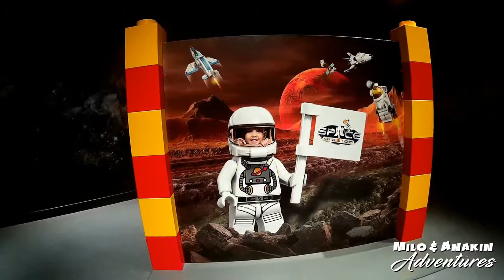Legoland Discovery Center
Legoland  Arizona Mills